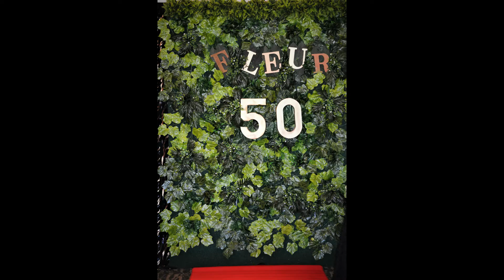ELEGANT 50TH BIRTHDAY PARTY/RED,BLACK AND GOLD DECOR/EVENT DESIGNER: REYNALDO ROSARIO/PINOY ELEGANCE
... Because the memories for a lifetime need a perfect setting...
Event Planner,Event Designer & Photography : REYNALDO ROSARIO/PINOY ELEGANCE.
                      PARTY RENTAL BUSINESS COMPANY